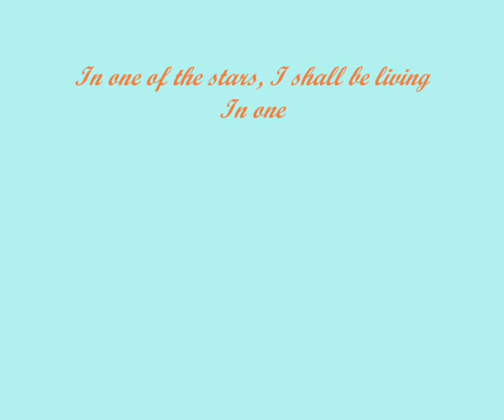James Dean - A Little Prince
This video focus the childhood of James Dean with pictures of him with his family and friends.
He really reminds The Little Prince!